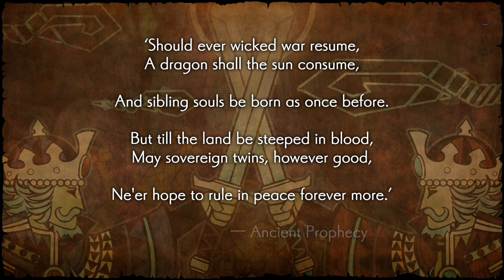Dragon Quest Heroes II Prologue Part 1 Playthrough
The story takes place in the Seven Realms, multiple kingdoms which surround the capital of Accordia. One thousand years prior to the start of the game, the Seven Realms were locked in a brutal war that was brought to an end by the wisdom of a great king named Unos, and his descendants would continue to maintain this peace to the present day. In the port kingdom of Harba, cousins Lazarel and Teresa (the main protagonists) fend off a sudden and unprovoked invasion from the neighboring kingdom of Dunisia, where their friend Prince Cesar lives. Accompanied by Desdemona, royal guard to the King of Accordia, the cousins travel to Dunisia to confront Cesar, who blames the king of Harba for the murder of his father. The matter is taken to the King of Accordia, who suggests that the four of them launch an investigation into the realm of Ingenia to find the true murderer.

BTC    ► bc1qys5d6ztg74uwqqg0232m3f0tugexwfflrcvu4e
ETH    ► 0xe1Bd90EDDD90886c6663d80512BAe40E7225121d
DOGE   ► DSHGDWbGspZckaRBiVgX8HZ2ttMkNuqwno